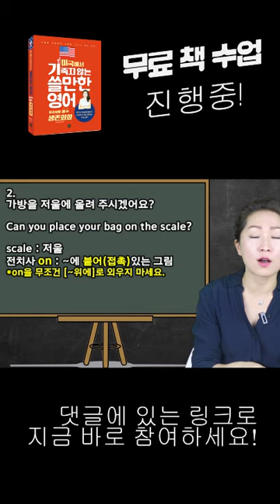비행기 탑승전 수화물 붙일 때 필요한 영어표현들! 무료 책수업 진행중!!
[미국에서 기죽지 않는 쓸만한 영어 3권-배틀회화편:  서점 링크]